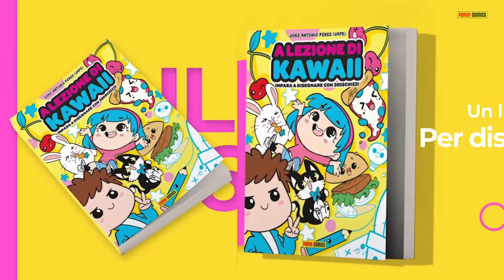COME DISEGNARE GATTO KAWAII - Come disegnare animali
Come disegnare una Kawaii gatto oggi è l'argomento del nostro video.

In questo video scopri come disegnare un kawaii gatto, devi solo seguire passo dopo passo il disegno. In questo video vedrai che disegnare kawaii è semplice, facile e soprattutto divertente.